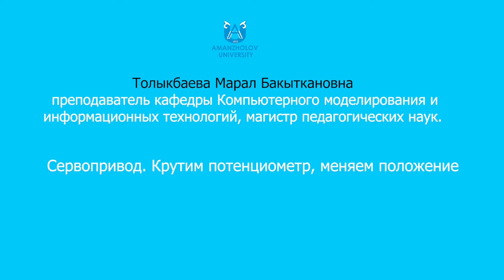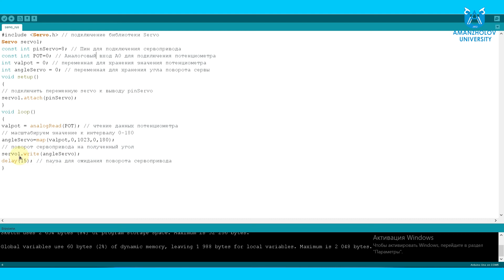Толыкбаева М.Б. Сервопривод. Крутим потенциометр, меняем положение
Восточно-Казахстанский университет имени Сарсена Аманжолова, Преподаватель кафедры компьютерного моделирования и информационных технологий, магистр педагогических наук